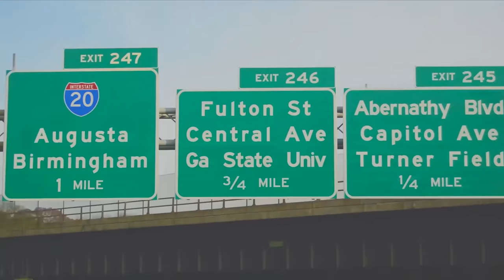"Life Is A Journey"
Travel video of Georgia, US